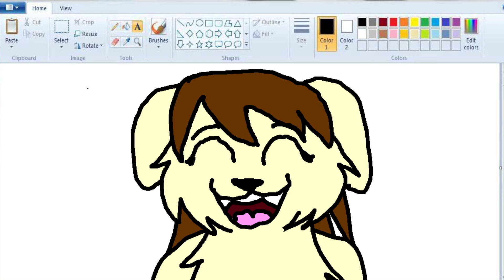Don't Listen - OC Animation Meme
if you're curious as to how i'm getting out so many videos in such a short span of time, the answer is that I am putting very little effort into them all LOL

not really but like. I tend to not spend more than half a day on these (minus the poppystripe animatic)

anyways so. as in this video I miss drawing my emo af ocs. star was my first ever fursona and she'll always have a special place in my heart, but considering I made her when I was like 9-10 obviously she doesn't have a great design and also I was only ever drawing her in MS paint and also she had a dark emo side (I was heavily inspired by banithekitty if you couldn't tell)

idk I literally had this idea at like 10am and worked on this until it was finished and i'm just now realizing it is 3pm I need to take a break man.